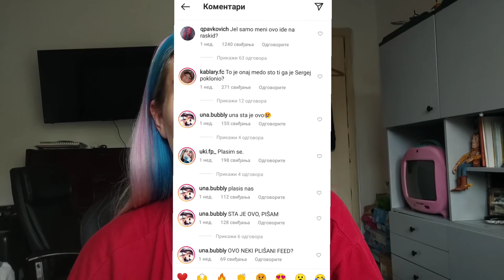SERGEJ PAJIĆ i UKIQ RASKINULI😱 ( DOKAZI )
Prvo Breskvica i Voyage, a sada i glasina da su raskinuli Una i Sergej, koja je istina zapravo iza cele ove priče? Saznajte u mom novom klipu!